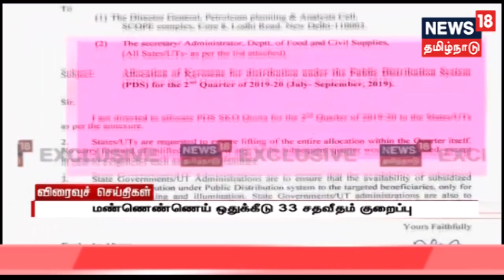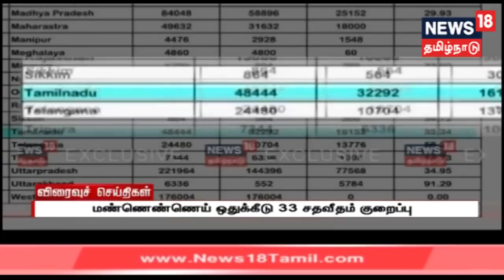Express18 News | News18 Tamilnadu Live Tv | 29.06.2019